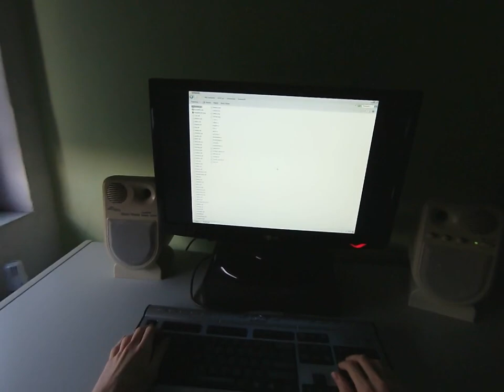Playing Unreal Gold with keyboard - part 15